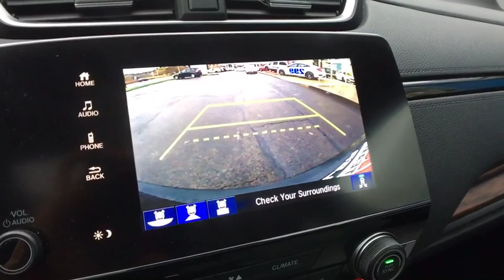2018 Honda CR-V Vestal, Binghamton, Ithaca, Johnson City, Big Flats, NY A79845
2018 Honda CR-V EX - Stock#: A79845 - VIN#: 5J6RW2H58JL035512